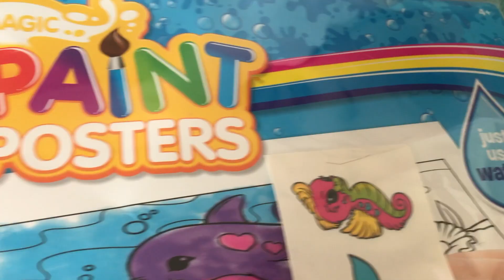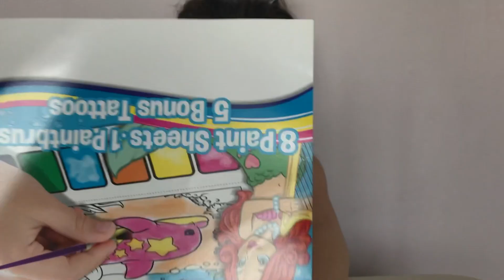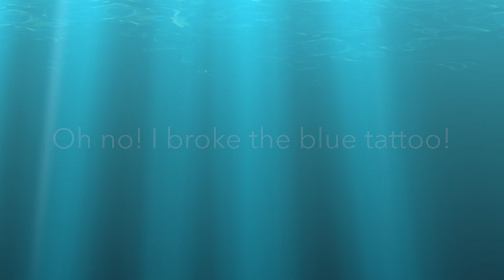Mermaid Watercolor + Mermaid Slime + Ways to Fix Overactivated Slime | Baby Playful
Hi guys! Hope you like mermaids as much as I do! In this video, I painted mermaid watercolor posters. I also made mermaid slime!

Follow babyplayful on Instagram!